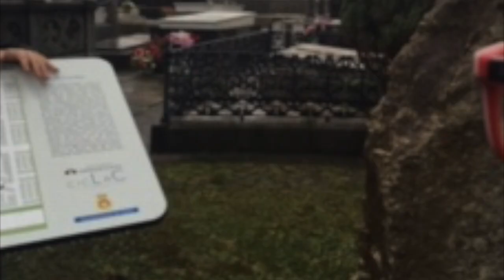Cementerio La Carriona - Avilés (Asturias)